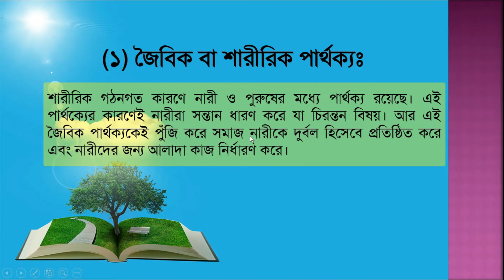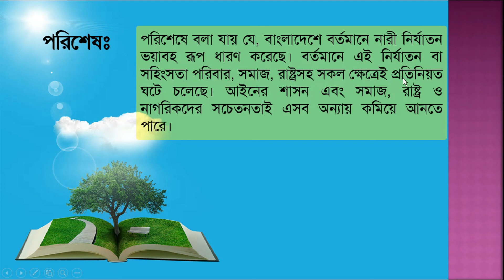নারীর প্রতি সহিংসতার কারণসমূহ বর্ণনা কর | Violence against women in Bangladesh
প্রশ্নঃ নারীর প্রতি সহিংসতার কারণসমূহ সংক্ষেপে লিখ। অথবা, নারীর প্রতি সহিংসতার কারণসমূহ বর্ণনা কর।

ভূমিকাঃ নারী নির্যাতন বা নারীর প্রতি সহিংসতা আমাদের দেশে নিত্যনৈমিত্তিক বিষয় হয়ে দাঁড়িয়েছে। প্রাত্যহিক জীবনে এর ভয়াবহ উপস্থিতি আমাদের চিন্তার উদ্রেগ করে । নারী নির্যাতন নারী ক্ষমতায়ণের পথে এক বিরাট প্রতিবন্ধকতা হিসেবে কাজ করে। বর্তমানে পরিবার, সমাজ ও রাষ্ট্রের প্রতিটি ক্ষেত্রেই নারীরা বৈষম্য ও সহিংসতার শিকার।

নারীর প্রতি সহিংসতার কারণসমূহঃ নিম্নে নারীর প্রতি সহিংসতার কারণসমূহ আলােচনা করা হলাে-

সমাজবিজ্ঞান গাইড pdf download, অনার্স সমাজবিজ্ঞান গাইড ডাউনলোড, ডিগ্রি সমাজবিজ্ঞান ১ম পর্ব গাইড ডাউনলোড, ডিগ্রি সমাজবিজ্ঞান , সমাজবিজ্ঞান গাইড একাদশ শ্রেনি